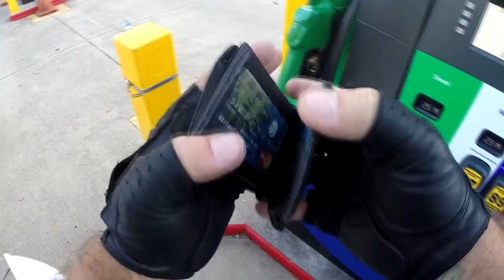Day 4 part 5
Run across deer on the side of the road and get quite a bit of footage at 4:15 and again at 22:24 while riding along skyline drive